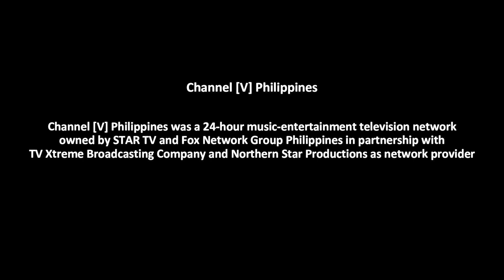GTV (Philippines) Ident History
TURN THE VOLUME DOWN! (QTV Part)

Video Produced by IntenseArt Studios Ltd.  In Association With Unable Grunt

GTV (Good Television) Is A Philippine free-to-air television network owned and operated by the Citynet Network Marketing and Productions Inc., a wholly owned subsidiary of GMA Network Inc.